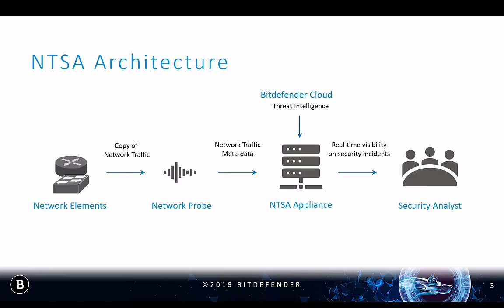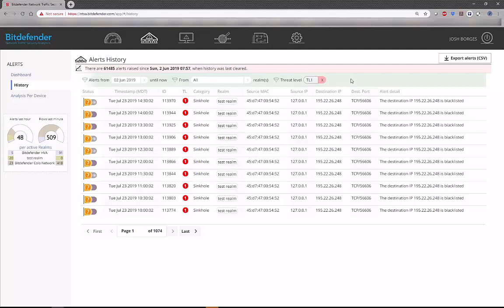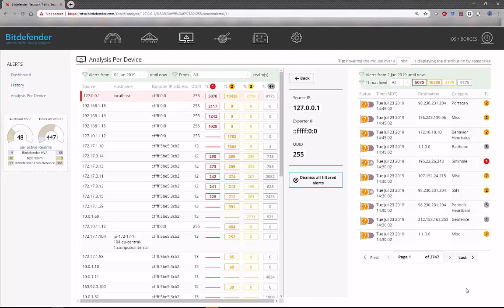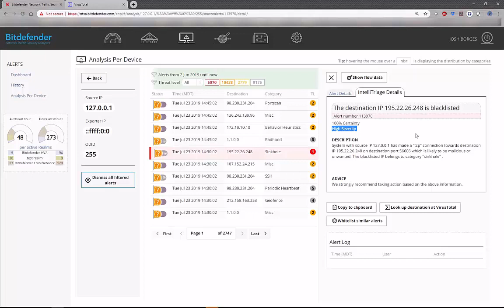Demo: Bitdefender Network Traffic Security Analytics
Watch this Bitdefender NTSA demo video to learn:
- how to identify anomalous behavior on your network
- how to quickly find systems that pose risk to your organization
- how to investigate security incidents